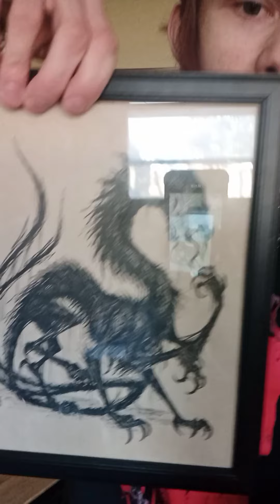Synchronicities - Signs You Are Alligned With Your True Will 1111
If you are interested in joining a vampiric community feel free to checkout our Facebook group!!
I'm on Instagram as @sephiroth_qlipoth
Here's my personal Facebook account if you're looking to get in touch with me!